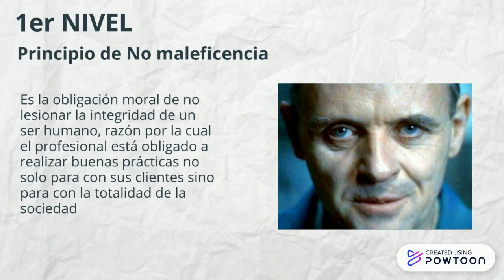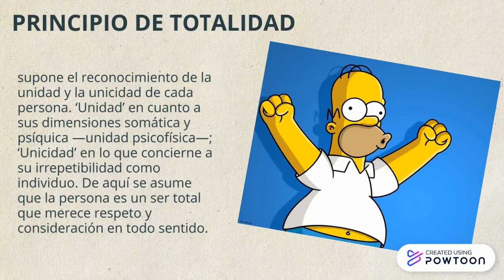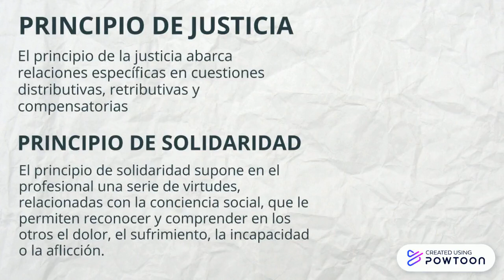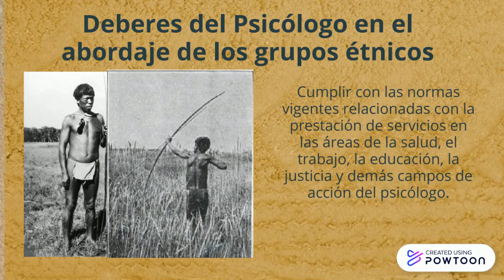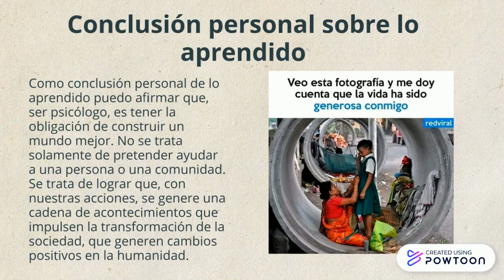Etnopsicología tarea 3